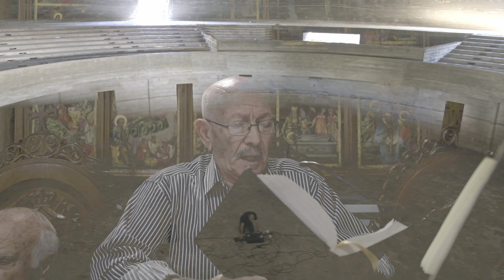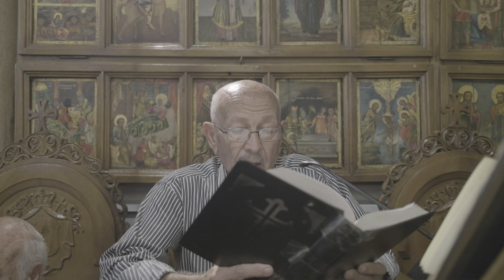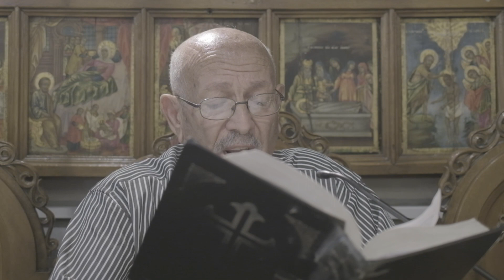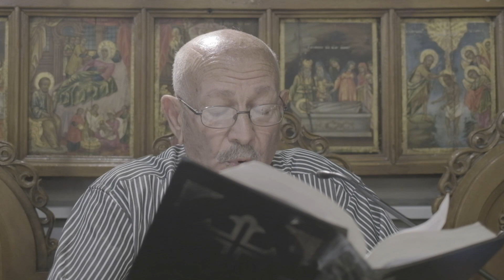LGW Embassy: Palestine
Radio Alhara presents an unprecedented collaboration between Beirut-based multi-instrumentalist and puppeteer Yara Asmar, electronic musician Sary Moussa, and Bethlehem-based tenor of the Greek Orthodox chorus of the Nativity church Laurence Samour. The experiment is as much an attempt of apprehending an unforeseen encounter, as well as resisting physical boundaries through sonic content. The collaboration is structured around the ever growing magical world of Yara, the long lasting spiritual world of Laurence, and the soundscape based music of Sary. The result is yet to be discovered.

Launched from Palestine during the first global lockdown in March 2020, Radio Alhara is an online radio station encompassing the idea of a public space that aims to blend the limits between producers and listeners. The radio is constantly reshaped by its community and its needs as well as questioning the political relevance of sonic content in general. It focuses primarily on sounds and hosts music mixes, album releases, podcasts, cooking shows, talk shows and radio plays.

2022

Chapters:
00:00 LGW Embassy: Palestine
00:13 Yara Asmar x Laurence Samour
21:07 Sary Moussa x Laurence Samour